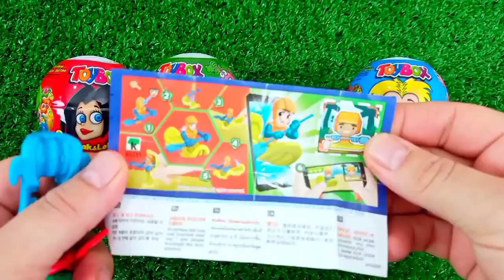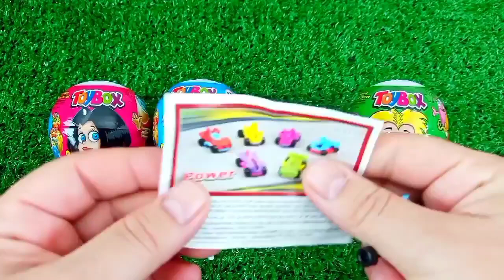ASMR MUKBANG Watermelon Desserts Cutting Rainbow. Lollipo Cutting Rainbow.Gummy Candy